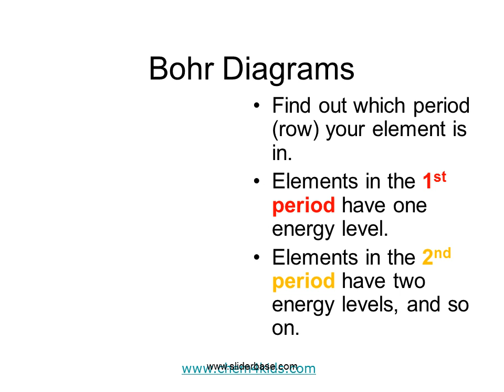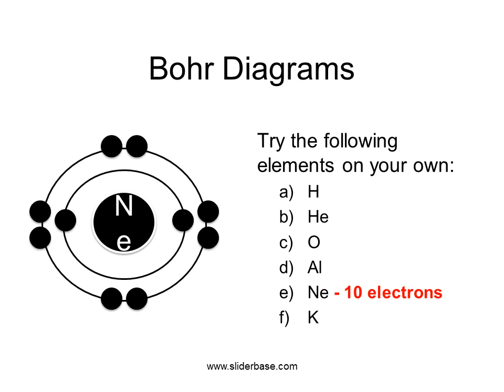How to Draw Bohr Diagrams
Bohr Diagrams
Find your element on the periodic table.
Determine the number of electrons – it is the same as the atomic number.
This is how many electrons you will draw.
Find out which period (row) your element is in.
Elements in the 1st period have one energy level.
Elements in the 2nd period have two energy levels, and so on.

Draw a nucleus with the element symbol inside.
Carbon is in the 2nd period, so it has two energy levels, or shells.
Draw the shells around the nucleus.
Since you have 2 electrons already drawn, you need to add 4 more.
These go in the 2nd shell.
Add one at a time -starting on the right side and going counter clock-wise.

Bohr Diagrams
Check your work.
You should have 6 total electrons for Carbon.
Only two electrons can fit in the 1st shell.
The 2nd shell can hold up to 8 electrons.
The 3rd shell can hold 18, but the elements in the first few periods only use 8 electrons.